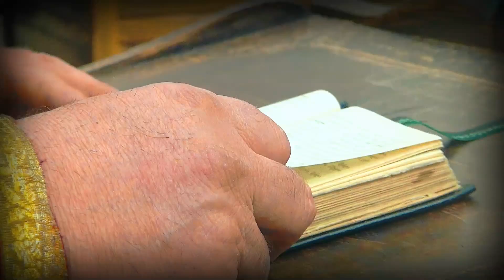ლექსო და თამთა (ფოტო-ვიდეო გადაღება 597839339 568009119)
VIDEOSTUDIO L&R
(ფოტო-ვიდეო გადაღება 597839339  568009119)